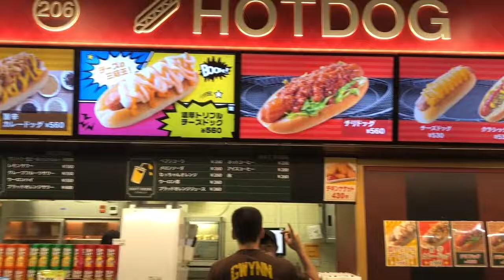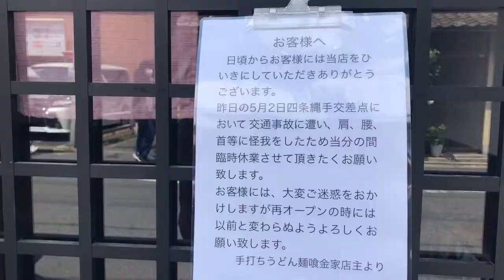J A P A N -- Eating and Exploring Around Tokyo and Kyoto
Japan, it's been a while! Spent the week exploring and eating our way through Tokyo and Kyoto. Here are some highlights of the trip, along with some of my favorite places to eat. Oh, and I also watched copious amounts of Terrace House on trains, busses and airplanes ;)